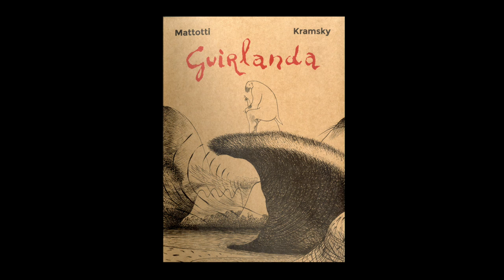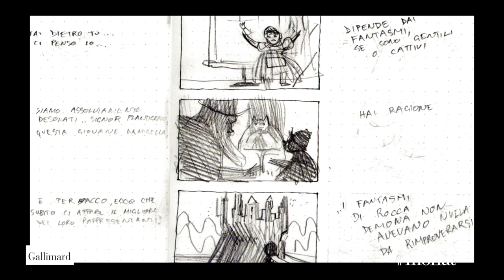Lorenzo Mattotti - La fameuse invasion des ours en Sicile : l'art de Lorenzo Mattotti et Guirlanda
Rencontre avec Lorenzo Mattotti autour de ses ouvrages "La fameuse invasion des ours en Sicile : l'art de Lorenzo Mattotti" et "Guirlanda" aux éditions Gallimard.